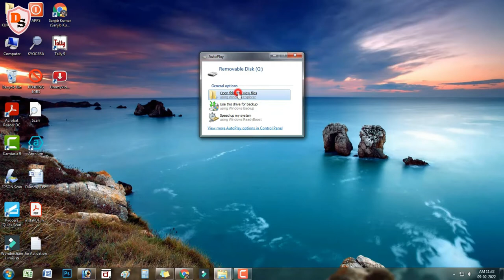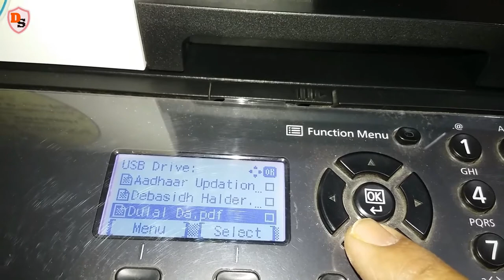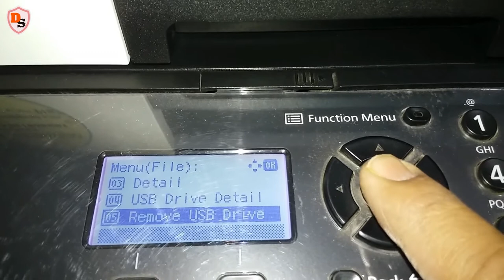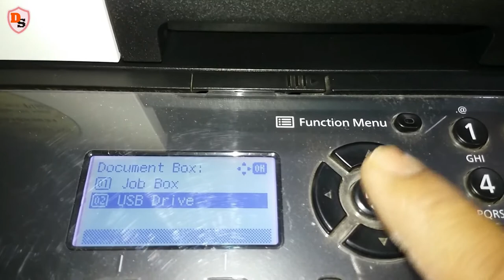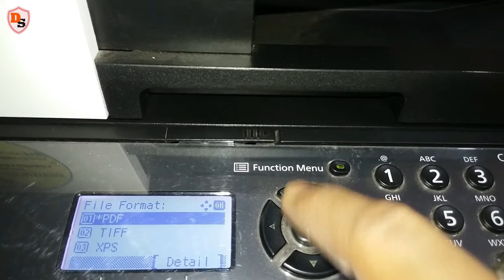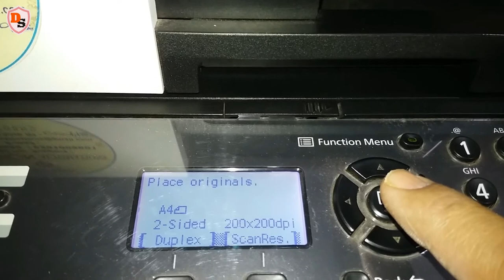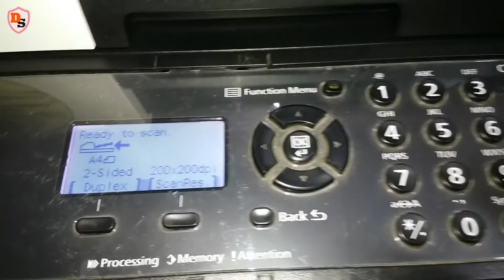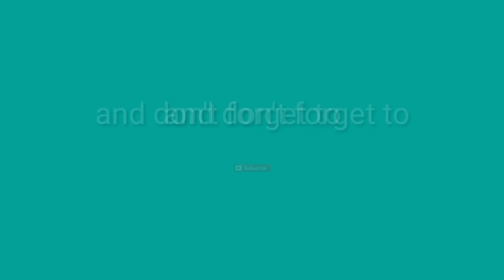How To Print & Scan Using Pen Drive On Kyocera Copier Machine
Hello everybody! I am Sanjib and welcome you to my Youtube Channel DIGITAL SANJIB.  In this video, I wanna share with you how one can print & scan using pen drive on Kyocera copier machine.

Topics covered -
Scan using pen drive on Kyocera copier machine
Print using pen drive on Kyocera copier machine
Pen drive
Scan and store documents inside Pendrive
Print document from Pendrive
Jpeg
PDF

How to use Kyocera Mobile Print App I Wireless Print, Scan & Copy I In Hindi I Network Setup I 2021

Kyocera M2040dn Copier Settings I ID Card Settings I Program Key Settings I Duplex Settings I 2021

How To Refresh Kyocera Drum Unit I Refreshing Drum Without Removing The Unit From The Copier Machine

How To Print Double Sided Document With Kyocera M2040dn I Duplex print Option For PDF & Word Files